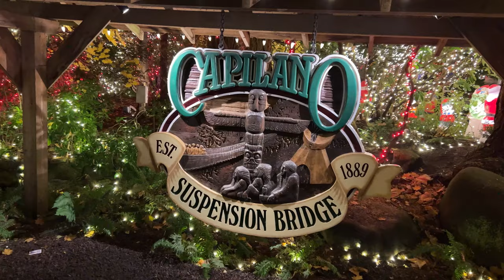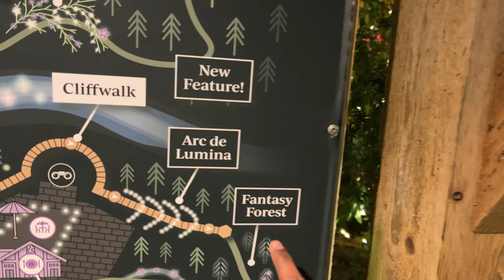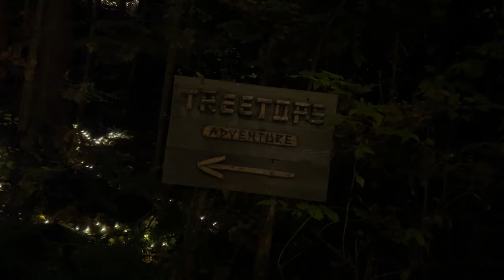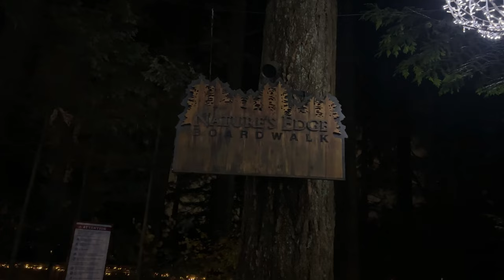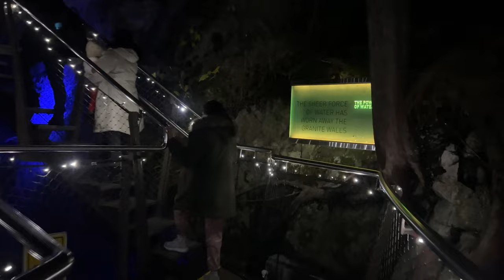Capilano Suspension Bridge Vancouver, BC | Canyon Lights 2022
In this video we are visiting  Capilano Suspension Bridge Park which is  utterly transformed into a magical world of festive splendor for Canyon Lights.

Here we will find the cross the world-famous bridge, lit end-to-end with a changing multi-color display, and gaze at the illuminated Capilano River below. Journey into a glowing rainforest and walk high above the forest floor on Treetops Adventure’s seven suspended bridges, twinkling from treetop to forest floor. Wind your way through the mesmerizing “Arc de Lumina” light tunnel, which wraps along a portion of Cliff walk.